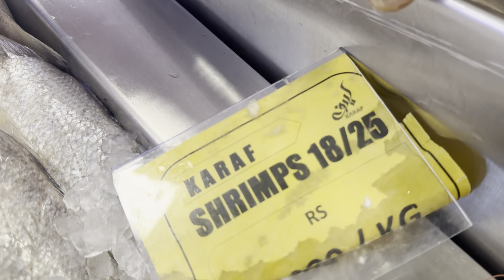How to get fresh fish||how to recognise fresh sea food||sea food variety in kahaf maal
How to get fresh fish||how to recognise fresh sea food|

sea food variety in kahaf maal